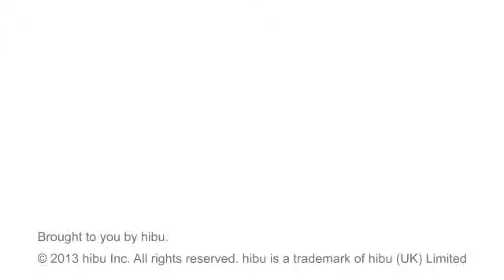North bend towing North Bend,OR